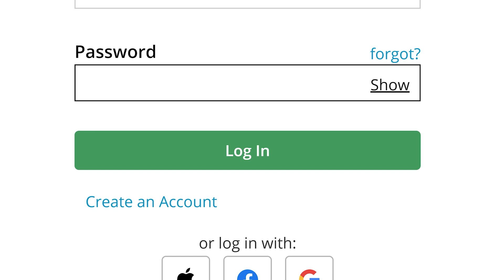Is Your Personal Information Safe? | Big Tech Shares Your Info & Preventing Hackers | CRW Podcast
CRollur and Willy discuss the various ways in which people willing hand over information to tech companies. They also talk about how to prevent your information from getting in the hands of hackers